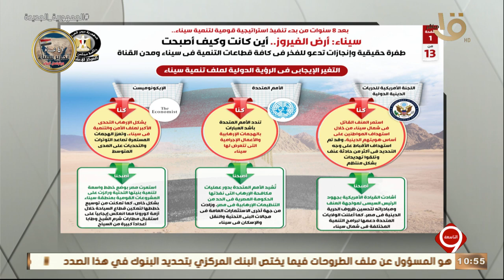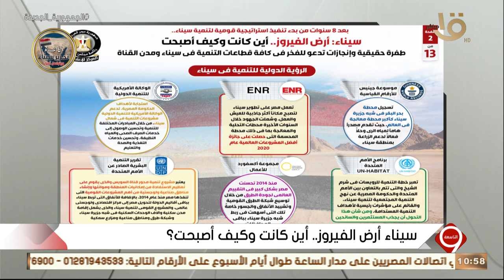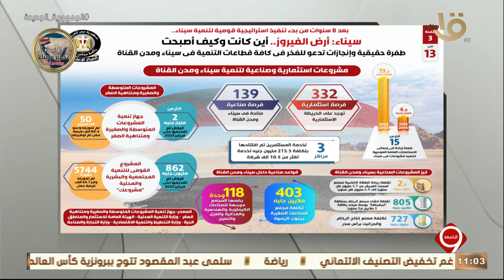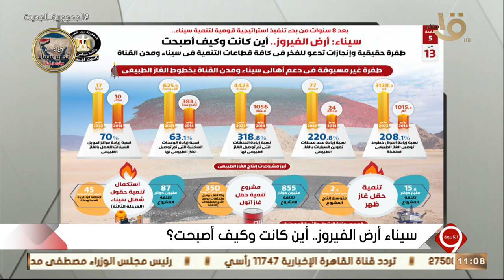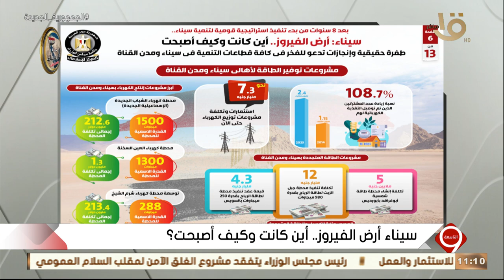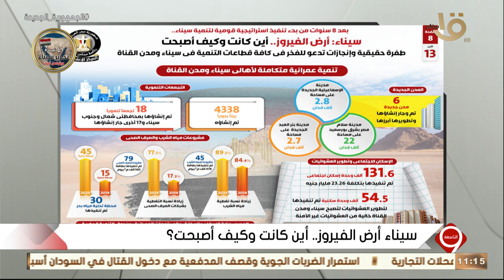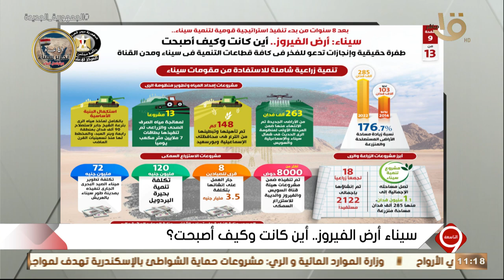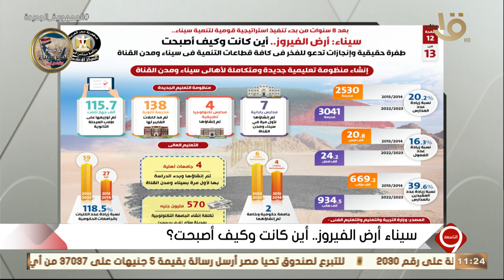التاسعة | سيناء "أرض الفيروز" أين كانت وكيف أصبحت؟ .. حلقة كاملة 29-4-2023